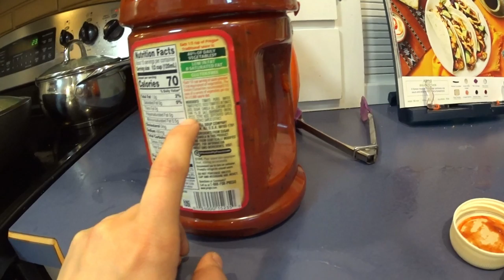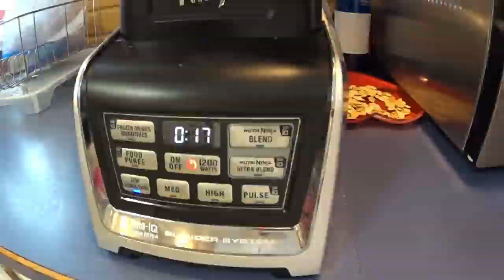Конвертики из капусты с фаршем и тыквой! Envelopes of cabbage with minced meat and pumpkin!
Ингредиенты:

1. Фарш (желательно смешанный, чтобы получилось сочнее)

2. Тыква (какая есть ту и берите, разницы особой нет)

3. Капуста зелёная ( обязательно нужны целые листья, для того чтобы получились красивые конвертики )

4. Масло сливочное

5. Томатная паста или какой либо томатный соус

6. Рис ( по усмотрению, но именно в этом рецепте я использовала жасминовый )

7. Морковь и лук

8. Соль, перец по вкусу!

9. Подсолнечное или оливковое масло!

Асем крепкого здоровья и мирного неба над головой, где
бы вы не находились!!!
   Today is the first time I prepared such envelopes, turned out very tasty, the number of ingredients do not write, do not weigh, cook at your discretion.Watch the video, enjoy watching.! And for sound health and peaceful the sky over head wherever you not were!!!
   Hoy en día, la primera vez que preparaba tales sobres, resultó muy sabroso, la cantidad de ingredientes no escribo, no pesaba, cocinar a discreción.Mira el video, disfruta viendo.! ¡ASEM de la salud fuerte y del cielo Pacífico sobre la cabeza gdeby que no estaban!!!